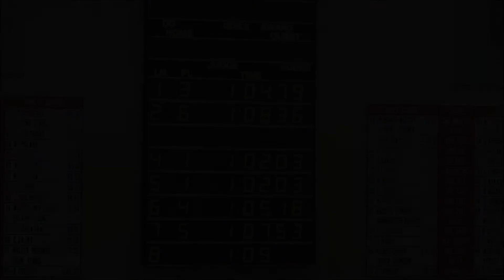Parkland Invitational - Wilson Girls 100 Butterfly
December 13, 2014 - Parkland High School invitational swim meet, Wilson Girls swimming in Heats 2 and 3.